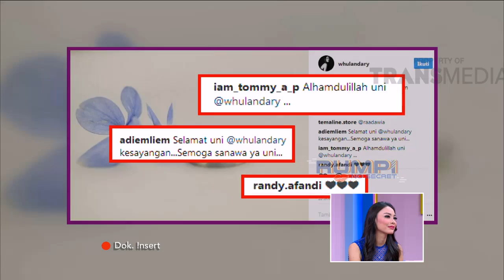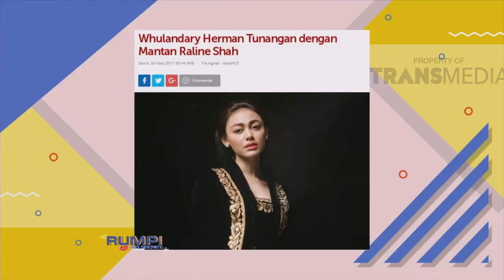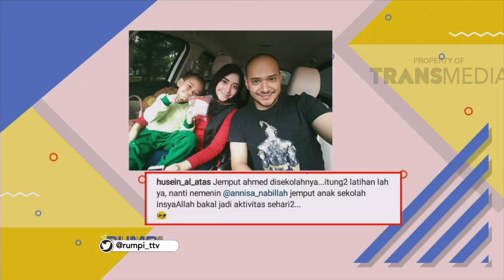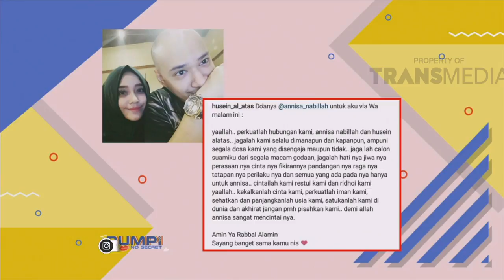RUMPI NO SECRET - Rencana kedepan Wulandary dan husein stelah menikah (5/9/17) 4-2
RUMPI

PROGRAM INI TAYANG SETIAP HARI SENIN - JUMAT PUKUL 16.00 WIB. Program talkshow yang mengangkat tentang tema life style dan gossip yang akan hadir dengan tema berbeda di setiap harinya. Dipandu oleh Feny Rose, menjadikan Rumpi No Secret sebagai talkshow yang mengulik hal paling pribadi dari bintang tamu dan narasumber secara santai dan mendalam. Selain itu, acara rumpi ini memiliki cara lain untuk bertanya pada bintang tamu tentang gossip yang sedang beredar mengenai bintang tamu tersebut melalui sebuah permainan menarik.